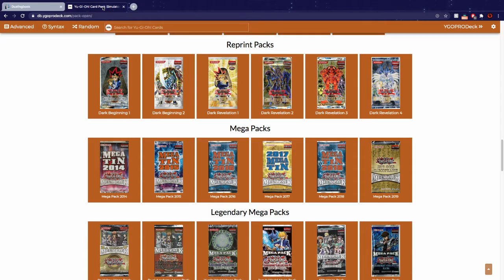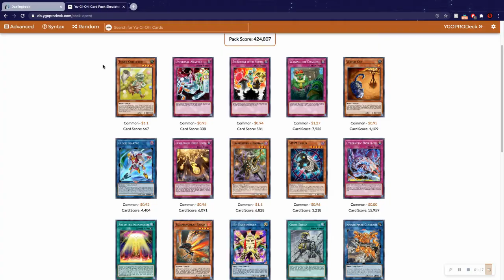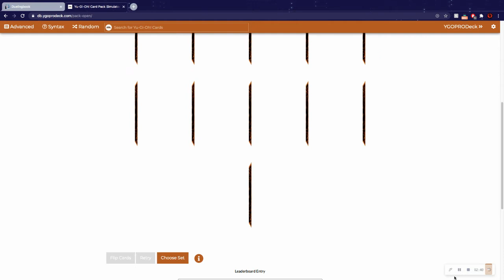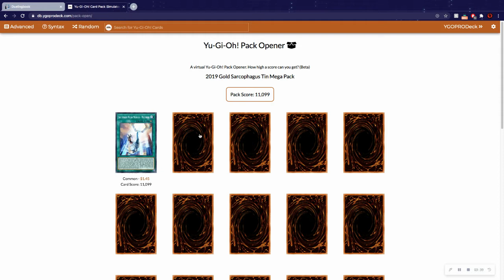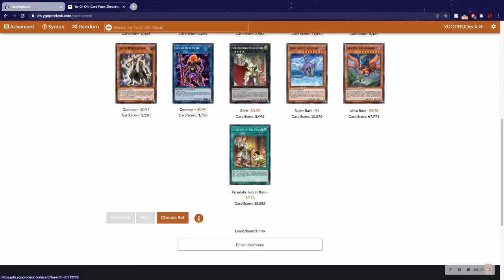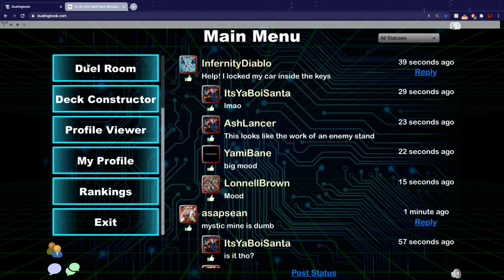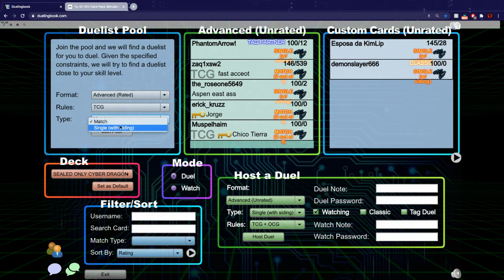SEALED ONLY CYBER DRAGON (6)! HELP FROM THE SARCOPHAGUS!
Hi, welcome to SEALED ONLY CYBER, my weekly sealed only Series! Join me every saturday to witness the deck evolve through me spending $40 a week on sealed products!
THE GOAL: TO MAKE THE MOST BROKEN CYBER DRAGON DECK EVER CREATED!
Tune in next week for episode 7!
Wins: 3
Losses: 3
Cya Tomorrow!